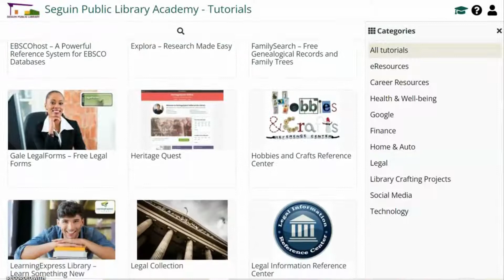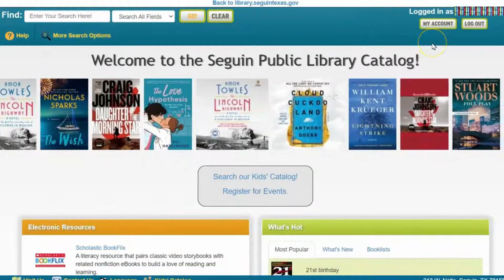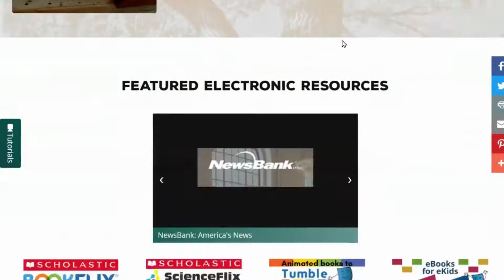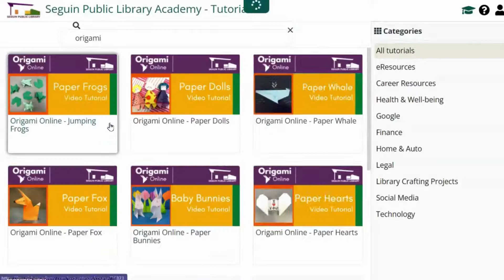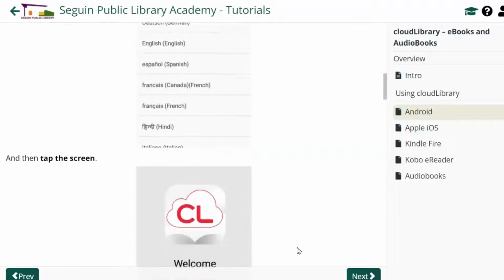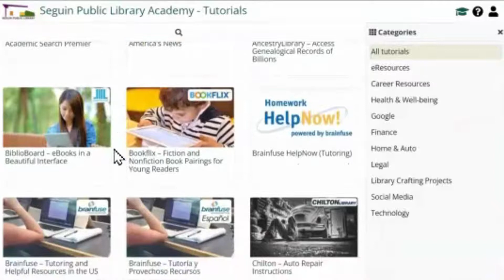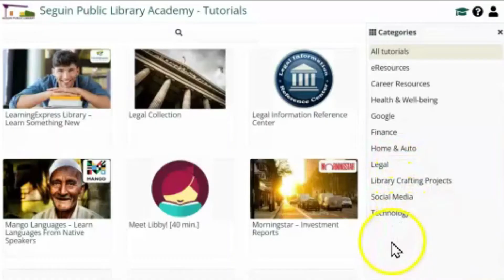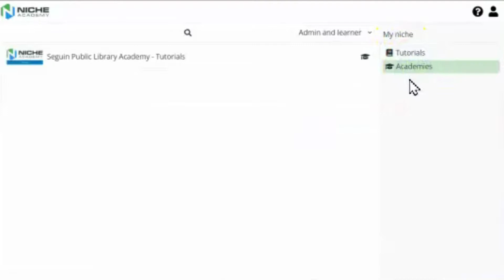Library Niche tutorial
Introducing Niche Academy! 🎓 Easy to watch tutorials to help you get the most out of our online library resources such as eBooks, streaming movies. You can also find answers to common social media questions about Facebook, Pinterest, LinkedIn and more. You can even access storytime read alongs you can watch and re-watch! Why not get started today?